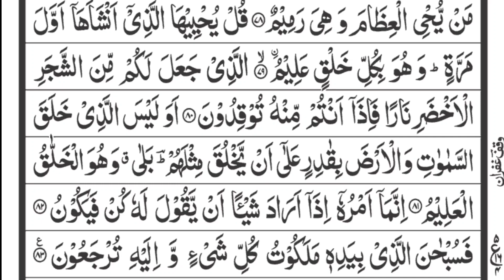Surah Yasin(Yaseen) | Full With Arabic |Beautiful recitation|یس سورہ 36|00617| hafiz Abdullah shamsi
Surah Yasin(Yaseen) | Full With Arabic | Beautiful recitation|یس سورہ 36|00617|edit zuhaib shamsi Artist: hafiz Abdullah shamsi
Voice: hafiz Abdullah shamsi
 Lyrics: Quran Sharif
Video Editing: zuhaib shamsi
Subjact:Surah Yaseen Shareef Only Tilawate Quran